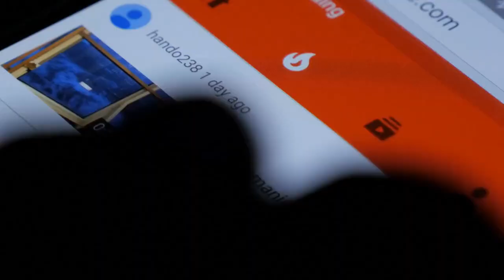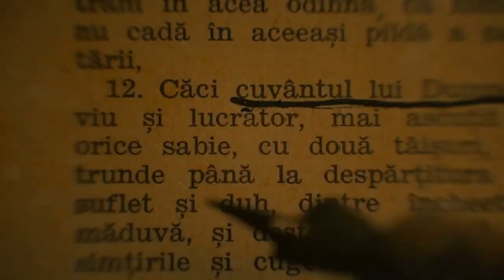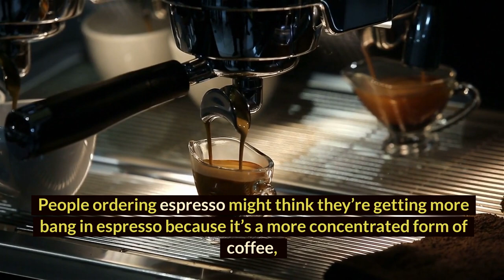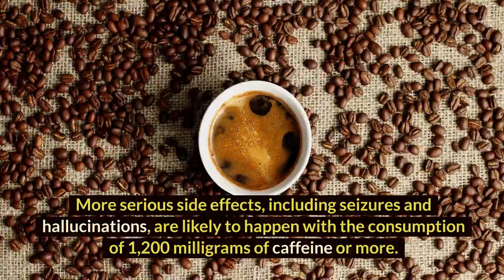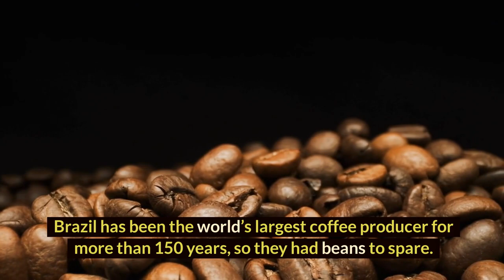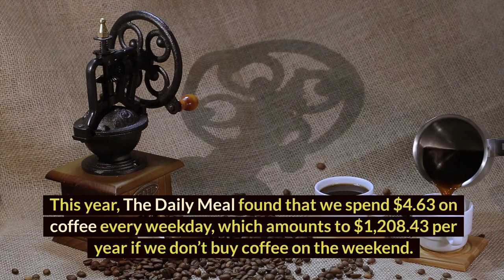10 Facts About Coffee You Probably Didn’t Know - The Brainy Buzz 2022 💡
10 Facts About Coffee You Probably Didn’t Know - The Brainy Buzz 2022

Do you love drinking coffee? If not, why not? Do you that coffee is good for you if you know how to drink coffee the right way and are healthy?
Here are 10 surprising reasons why you need to get yourself a cup of coffee right now.

🌟Welcome to The Brainy Buzz channel covers a wide range of topics for you to learn, discover, explore new ideas, and be amazed by updated content from health and wellbeing, psychology, self-improvement, motivation, intriguing facts, the world's matters, science facts, love, and animals, others relationships, amazing world facts and much more.

QUESTIONS:
If you have any questions, leave them in the comments below, and I’ll be happy to reply.

Be sure to let us know if you like to see more of these contents or any other interesting smart health, relationship, or other trending facts you like us to make a video of here. We sincerely hope you take something away from each of our videos and that you love viewing them as much as we do.